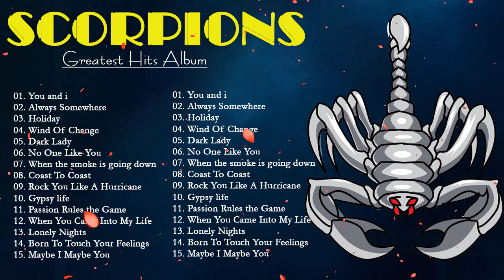Scorpions Gold Greatest Hits Album ||Best of Scorpions - Greatest Hits Slow Rock Ballads 70s,80s,90s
✪ Music always brings relaxing moments and the most positive mood. We hope to make your day better with the music we share!